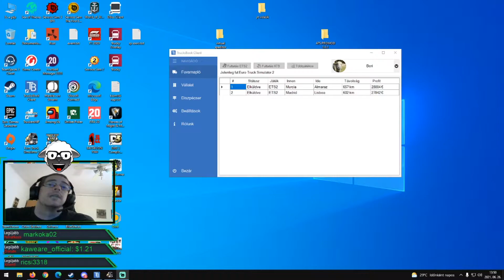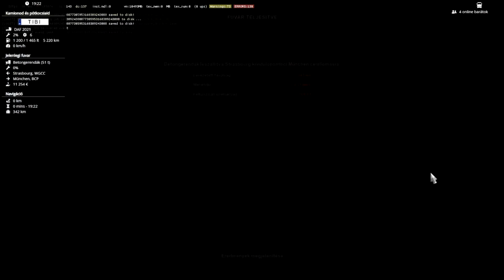ETS2 Strasbourg - München 4x-es sebességgel 2021.11.21.